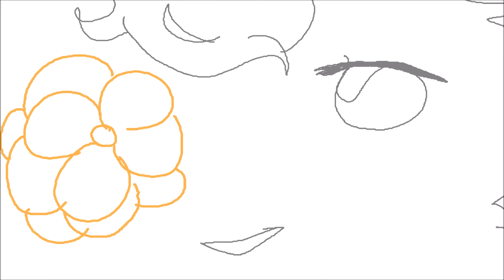Bloom animation meme- ft. aria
i was sick when i made this... i dont know what my brain was doing.

and yes. its supposed to look unfinished